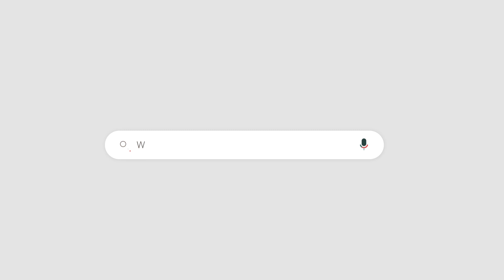Obesity Trends in America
We have all heard that the prevalence of obesity is growing in America, but is it something to really be concerned about? In this video, Dr. Lloyd Stegemann talks about the rate of obesity in America and the related health concerns.

🗓️ Get started on your weight loss journey at Better Weigh Center